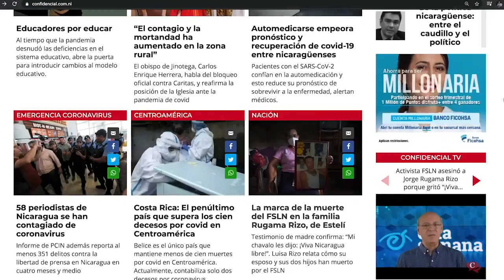Caricatura comentada de PXMolina: Los 3 deseos en Nicaragua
La caricatura animada y comentada de Pedro Xavier Molina, el caricaturista de Confidencial.